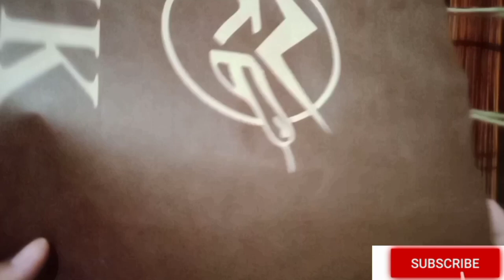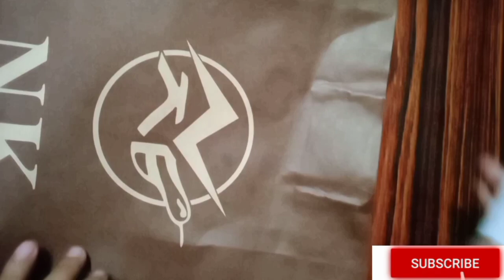Bottle art with paper carry bag/no paint bottle art